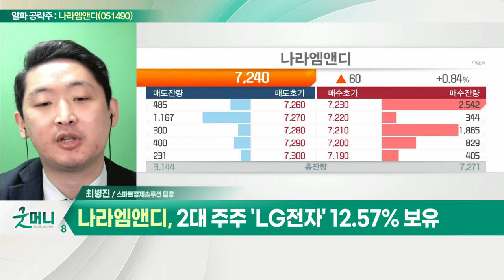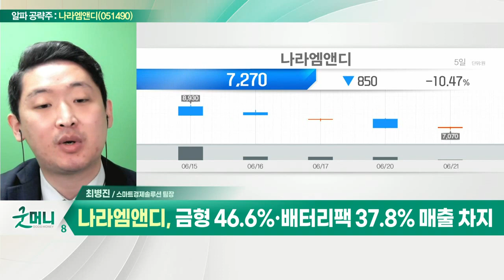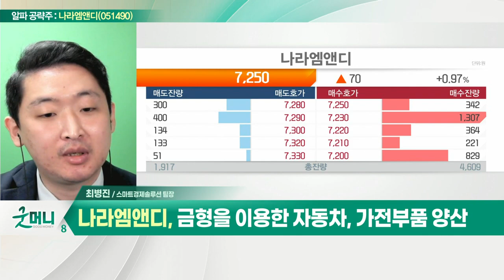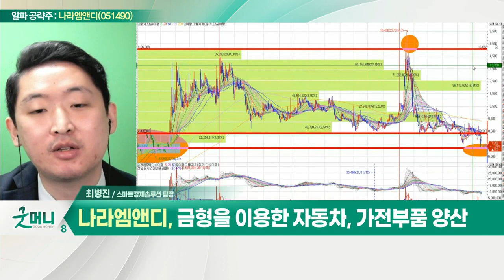나라엠앤디(051490)... 테슬라 4680 원통형 배터리 수혜_알파 공략주 (20220621)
나라엠앤디(051490)
- 전기차 배터리 팩 부품 생산
- 테슬라 4680 원통형 배터리 수혜
- 2대 주주 'LG전자' 12.57% 보유
- 금형 46.6%·배터리팩 37.8% 매출 차지
- 금형을 이용한 자동차, 가전부품 양산